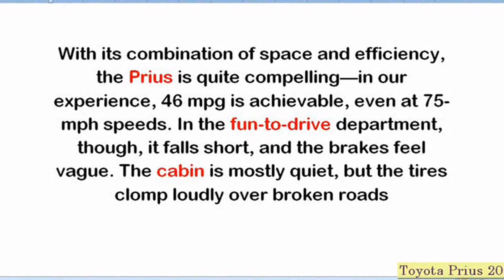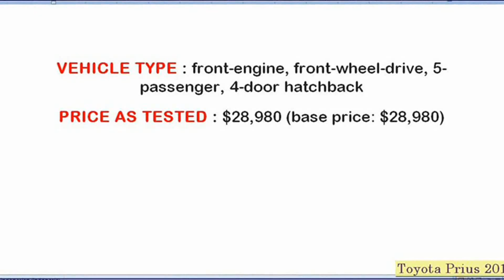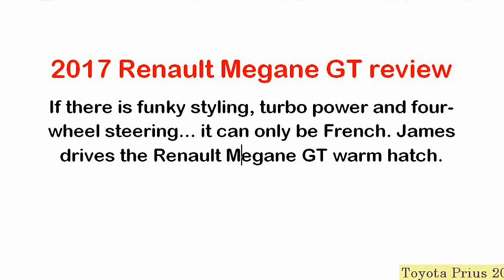Toyota Prius 2017 Review Interior Exterior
2017 Toyota Prius Prime - Review and Road Test Kelley Blue Book
Prius Prime is the name of the plug-in version of Toyota's iconic hybrid, and it offers a lot more than just extended electric range ...
Alpha SQUAD official
Model: 2017 Toyota Prius MSRP: From $30015 MPG: 54 city / 50 highway Horsepower: 121 hp Fuel tank capacity: 11.3 gal ...
2017 Toyota Prius UNBOXING Review - Is It Finally An Enthusiast's Ride?
CarBuzz - Unboxing Everyday Cars and Supercars
For our latest unboxing review we have for you the 2017 Toyota Prius. Amazingly, this is already the fourth generation model, the ... Upgrade to view insights on all videosUpgrade Now!
2017 Toyota Prius Hybrid Indonesia
Aditya Wicaksono
Toyota Prius sedang Test Drive, Maaf ga pake Camera Action :D Spesifikasi : - Mesin 22R-FXE, 1l4 cylinder, Dual VVT-i Isi ..
2017 Toyota Prius - Review and Road Test
The basic concept that's propelled the Prius to hybrid leadership for two decades worldwide is unchanged: an internal-combustion ...
Nuevo Toyota Prius 2017 en el Perú | Auto 2017
Auto TV Perú
Presentado en el Perú el nuevo Toyota Prius 2017, el popular auto híbrido de la marca japonesa que llega al mercado peruano ...
2017 Toyota Prius Prime – Redline: Review
Redline Reviews
Novo Toyota Prius 2017 em detalhes
Pajuçara Auto
Confira o test drive do Toyota Prius 2017 realizado por Edson Moura para o programa Pajuçara Auto, da Tv Pajuçara - Record ...
2017 Toyota Prius | ALL-NEW Toyota Prius 2017 Production and Assembly Line Assembly Process
Alpha SQUAD official
2017 Toyota Prius | ALL-NEW Toyota Prius 2017 Production and Assembly Line Assembly Process.
Toyota Prius hybrid 2016 review - Carbuyer
Carbuyer
The Toyota Prius revolutionised the hybrid car when it first arrived in the late 1990s. Now it's in its fourth generation, it's got bold ...
Novo Toyota Prius 2017 - Detalhes - NoticiasAutomotivas
Notícias Automotivas
2017 Prius G Extreme - Modified Toyota Prius | Toyota Prius 2017 Boss Status - 2017 Toyota Prius
Alpha SQUAD official
Prius G—Building on the natural handling prowess of the stock Prius comes the Prius G, which grips the road better than hot ...
Toyota Prius 2017  Toyota Prius 2017 Review Interior Exterior